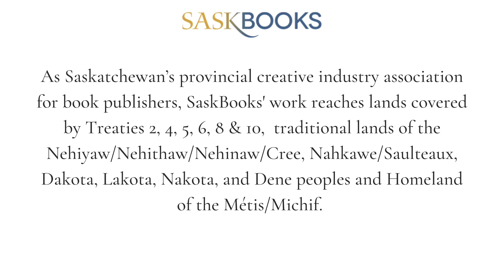peepeekisis ātayōhkēwina: Sacred Stories of Peepeekisis Cree Nation with Patricia Deiter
As a part of Saskatchewan Book Week 2021, Patricia Deiter read from peepeekisis ātayōhkēwina: Sacred Stories of Peepeekisis Cree Nation (Your Nickel's Worth Publishing).

This children's book, edited by Patricia Deiter and illustrated by Aleigha Agecoutay, is full of stories from the Peepeekisis Cree Nation.

In this video, Patricia Deiter tells the Legend of Qu'Appelle.